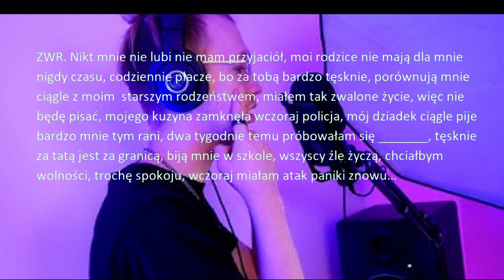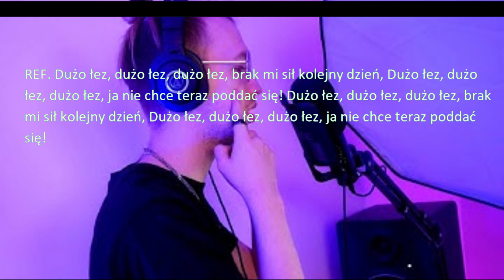♫ DUŻO ŁEZ ♫ PIOSENKA Z KOMENTARZY- TESKT W OPISIĘ!!!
simka tu obiecany tekst:Tekst powstał z anonimowych wiadomości o waszych problemach o które poprosiłem na Instagramie
Dużo łez, dużo łez, dużo łez, brak mi sił kolejny dzień, Dużo łez, dużo łez, dużo łez, ja nie chce teraz poddać się!
ZWR. Nikt mnie nie lubi nie mam przyjaciół, moi rodzice nie mają dla mnie nigdy czasu, codziennie płacze, bo za tobą bardzo tęsknie, porównują mnie ciągle z moim  starszym rodzeństwem, miałem tak zwalone życie, więc nie będę pisać, mojego kuzyna zamknęła wczoraj policja, mój dziadek ciągle pije bardzo mnie tym rani, dwa tygodnie temu próbowałam się _______, tęsknie za tatą jest za granicą, biją mnie w szkole, wszyscy źle życzą, chciałbym wolności, trochę spokoju, wczoraj miałam atak paniki znowu…

To tyle miłego oglądania :)